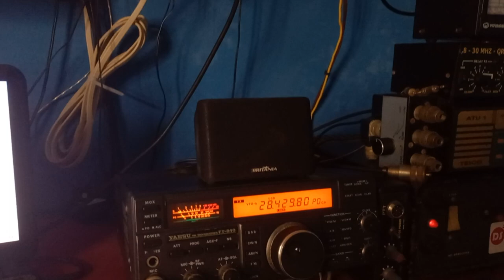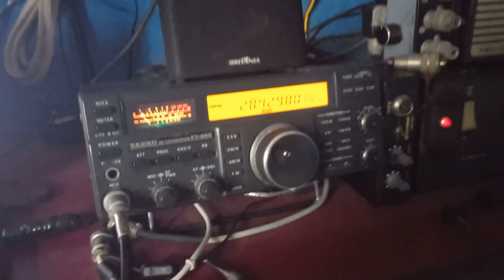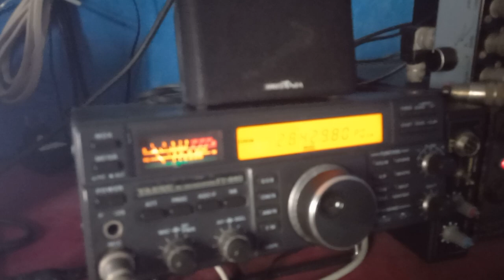PU7BCG Em Pile-Up Nos 10m